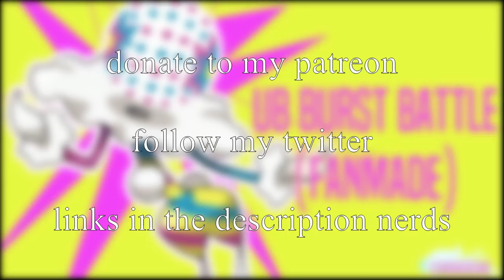Pokémon Ultra Sun & Ultra Moon: Battle! VS UB Burst (Fanmade)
love this boy. he's down to clown. im into that. clowns are the next big thing it's 2017 didn't u know. clowns are actually capital S Spicy don't @ me

wow ultra sun and ultra moon is almost out how cool is that i think that's neat!i wasn't excited for these games at first but they def seem more like a b/w 2 ish situation so this boy is ready to double dip into alola. i actually loved alola anyway so i mean. can't go wrong with even more!

wanted to get just one more fanmade tune done b4 the games came out, but confession, this has been done for a month!!!didn't think i would have time for another so just saved it for now. that's ok it's a goodie i promise!!the idea was just total mania and energy because this guy just wants to Party Rockin In The House Tonight, and i mean, respect af. i think it's real concise and good and im happy w it. clown boy is a freak and i think he'd get down and nasty to this one. hell ya

also yes: this is touhou mamizou af. im a theif. throw me in youtube jail for my youtube crimes. i deserve it

gonna probably get in on that ultra su/mo remix train next because i want those view$, but also the music is good so i aint complainin

❤ links ❤

♫ spotify ♫ search 'emdasche'